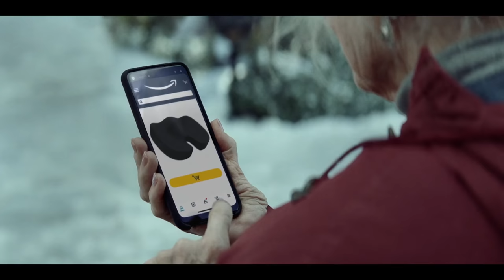Amazon - Joy Ride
Agency  : Hungry Man
Campaign : Joy Ride
Advertiser : Amazon
Brand  : Amazon
Length  : 60 Seconds
Posted   : Nov 6, 2023

In this Movie Ad we’ll walk you through:
Amazon's 2023 holiday ad campaign is a heartwarming love letter to enduring friendships and the timeless joy that transcends age.

TIMESTAMPS :
00:00 Amazon - Joy Ride
Plot :
The 60-second commercial, titled "Joy Ride," follows three older women watching children play on a sledding hill and reminiscing about their own youthful sledding adventures. One of the women decides to rekindle that joy by ordering seat cushions from Amazon, enabling her friends to relive their sledding memories.